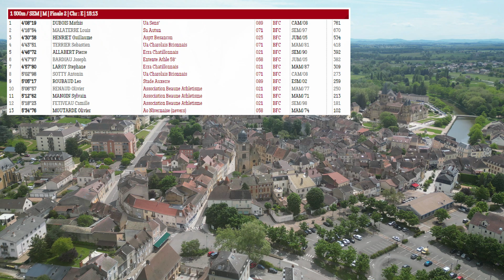1500m Masc Finale 2 Interclubs BFC @ Paray-le-Monial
1  4'08''19  DUBOIS Mathis
2  4'16''54  MALATERRE Louis
3  4'30''38  HENRIET Guillaume
4  4'43''51  TERRIER Sebastien
5  4'46''72  ALLABERT Pierre
6  4'47''97  BARDIAU Joseph
7  4'57''80  LARGY Stephane
8  5'02''98  SOTTY Antonin
9  5'05''17  ROUBAUD Leo
10  5'06''57  RENAUD Olivier
11  5'12''62  MANGIN Sylvain
12  5'18''23  FETIVEAU Camille
13  5'34''76  MOUTARDE Olivier